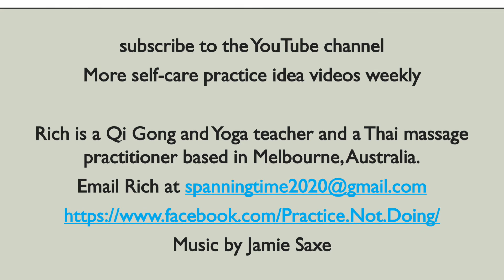Yoga for fear and anxiety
this practice combines slow grounding yoga asana and standing qigong forms for the water element (kidney and bladder meridians.
It should help with fear and anxiety and any lower back pain